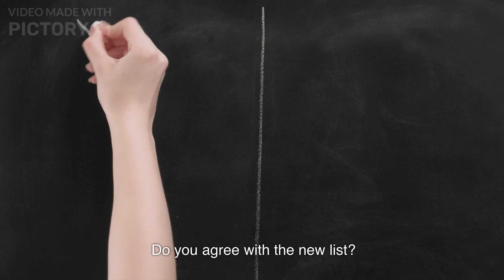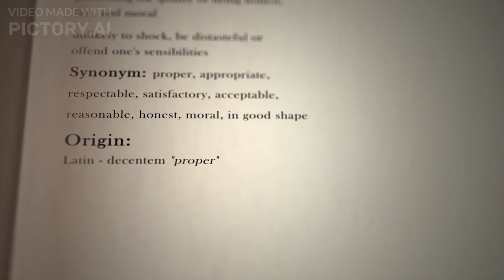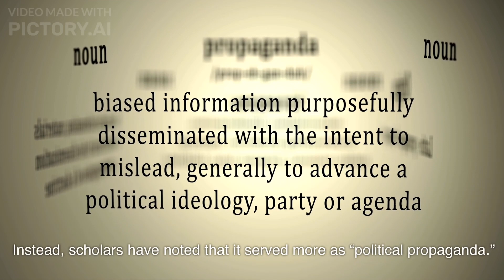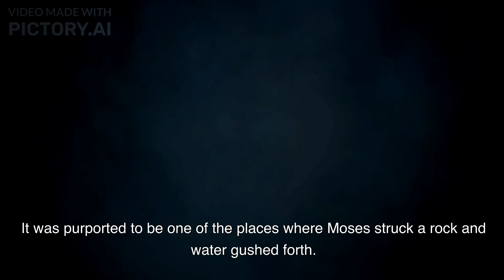Explore Seven wonder | Wonder of the World || cultural heritage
Hey everyone! Today, I am super excited to talk about something truly fascinating - the Seven Wonders of the World! 🌍✨

In this video, we will be exploring these incredible architectural masterpieces that have captivated people from all over the globe for centuries. From ancient wonders like the Great Pyramid of Giza and the Hanging Gardens of Babylon to modern marvels such as the Taj Mahal and Christ The Redeemer, get ready to be amazed by their sheer beauty and historical significance.

Join me on this virtual journey as we delve into each wonder's rich history, cultural importance, and jaw-dropping features. We'll also uncover some interesting facts that you might not have known before!

Whether you're a travel enthusiast or simply love learning about different cultures, this video is perfect for you. So grab your popcorn 🍿and get ready for an epic adventure across continents!

Let's embark on this incredible voyage together - are you ready? Let's go! 🌟